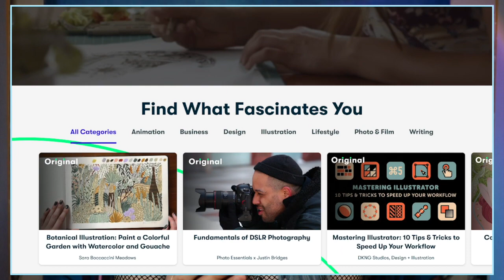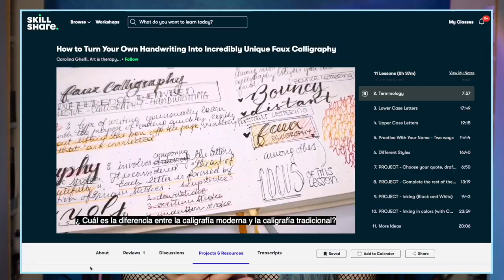10 Libros que casi no fueron Publicados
Las primeras 1,000 personas que usen este enlace obtendrán una prueba gratuita de 1 mes de Skillshare

Podcasts
💕Perdón por el Espanglish:

00:00 - hiii
00:39 - sponsor
02:18 - Carrie
04:03 - A wrinkle in Time
04:58 - Chicken -Noodle- Soup
07:06 - Dune
08:34 - Crepúsculo
10:51 - El Mago de Oz
12:36 - Anna Frank
15:01 - Rebelión en la Granja
17:07 - El señor de las moscas
19:52 - El mejor contrato en la historia